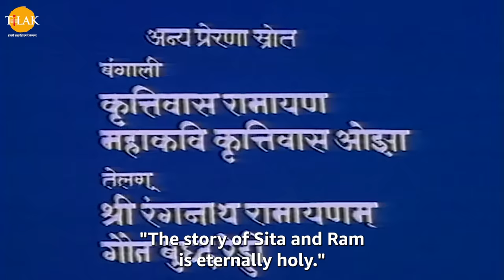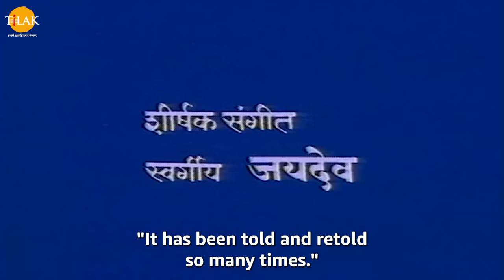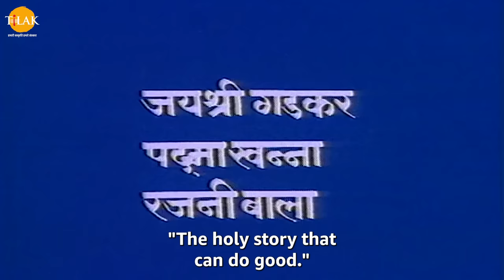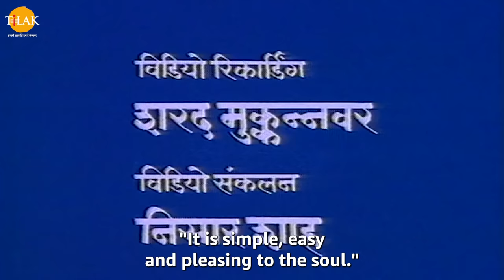Uttar Ramayan Hindi EP 22 - शत्रुघन का का राजतिलक। HQ WIDE SCREEN | English Subtitles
Uttar Ramayan - Episode 22 - Shatrughan's coronation. Rishi Valmiki made a horoscope for Luv Kush.

शत्रुघन मधुरा की राज्याभिषेक ऋषि चवन करते हैं और सब उनका जयकार करते हैं। शत्रुघान ने लव कुश के लिए खिलोने भेजते हैं। रात्रि में वन देवी (माता सीता) लव कुश को लोरी सुना कर सुलाती हैं। ऋषि वाल्मीकि लव कुश की जन्मपत्री बनाते हैं और वन देवी (माता सीता) उनके भविष्य की कुछ बातें बताते हैं।

उत्तर रामायण में लव कुश की कहानी को दर्शाया गया है। जिसमें माँ सीता को श्री राम त्याग देते हैं और माँ सीता महाऋषि वाल्मीकि के आश्रम में जाकर रहने लगती हैं। माँ सीता वहाँ लव कुश को जन्म देती हैं। लव कुश उसी आश्रम में बड़े होते हैं और गुरु वाल्मीकि से शिक्षा दीक्षा लेते हैं। कैसे लव कुश श्री राम और माँ सीता को मिलाते हैं देखे सम्पूर्ण उत्तर रामायण के सभी एपिसोड सिर्फ़ तिलक YouTube चैनल पर।

पात्र
लव के रूप में मयुरेश क्षेत्रामाडे
कुश के रूप में स्वप्निल जोशी